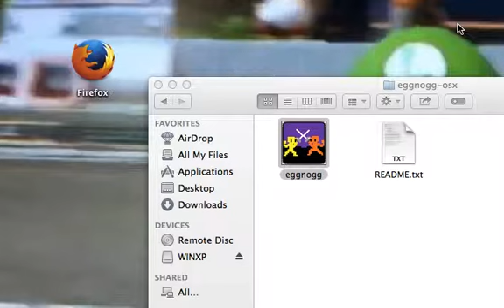The Procrastinators: Eggnogg (Episode 1)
In this series me and my friend play random games. In this episode we play the game eggnogg: which is a 1v1 sword fencing game and is a parody of the game NIDHOGG.